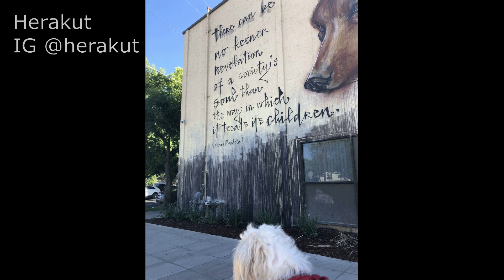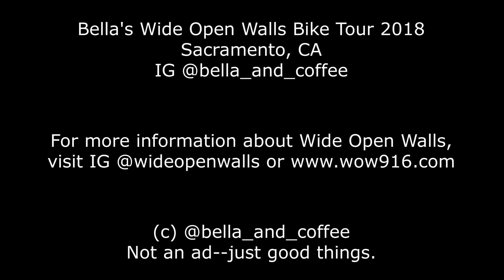Bella's WOW Bike Tour 2018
Checking out all the new street art in Sacramento, California, on my Wide Open Walls Bike Tour 2018 using Jump Bikes. August 18, 2018.

Photos and videos: IG @bella_and_coffee
Not an ad--just good things.